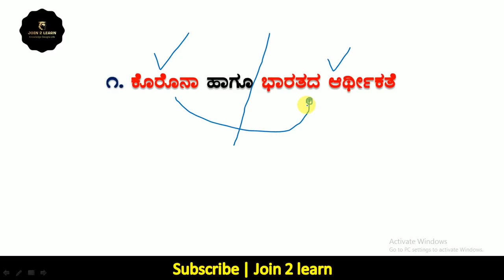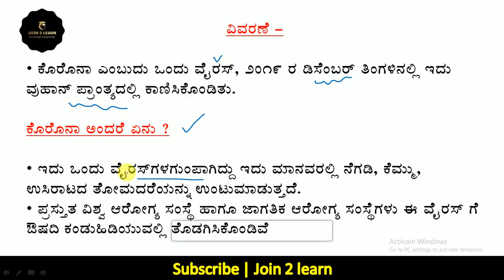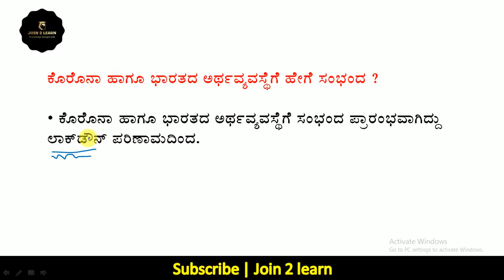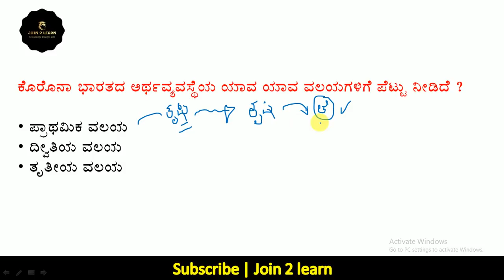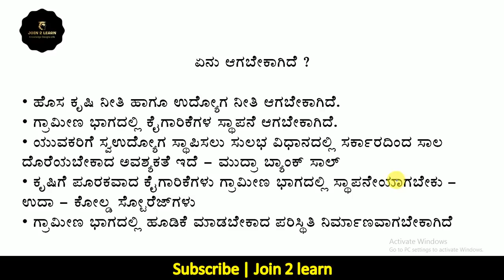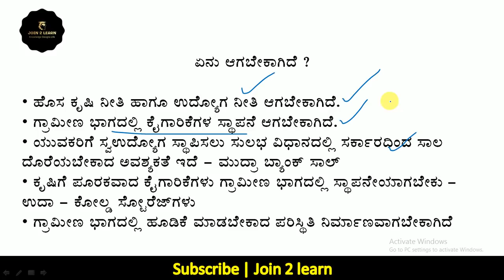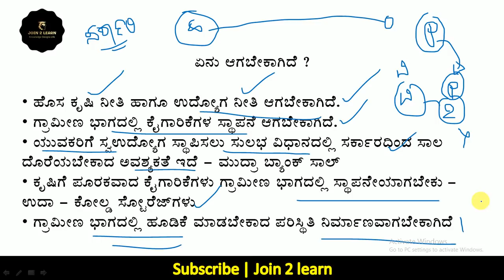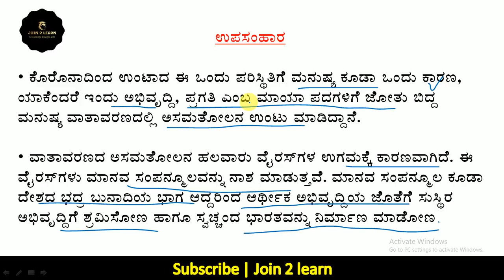Essay - 1 | corona and Indian economy | PSI Exam essay preparation 2021 in kannada | join 2 learn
Essay - 1 | corona virus  and Indian economy | PSI Exam essay preparation 2021 in kannada |  join 2 learn

In this class we discussed about essay on corona virus and Indian economy for civil PSI 2021. In this essay we mainly discussed how to build a essay on this given topic. Every Sunday essay discussion is available at 9 am in our join 2 learn YouTube channel.